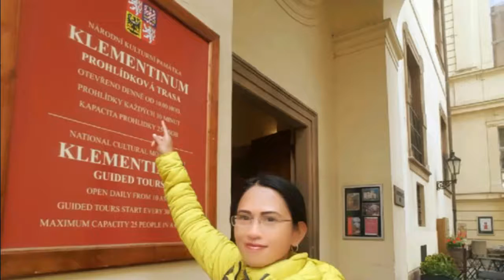Prague || Czech Republic